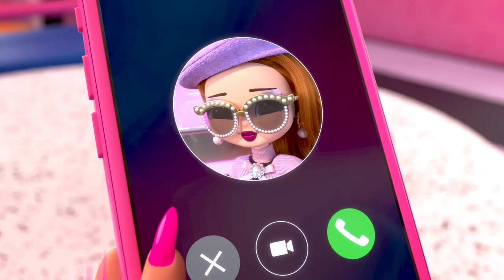Naar de dierenarts en mode voor het hele gezin! 📸❤️‍🩹 | Familie afleveringen 5-6 | L.O.L. Surprise!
Op familie kun je vertrouwen!

Wat hebben we een lol met de familie Bee en de rest van de LOL-club! Van het foutje van Hoops Cutie waardoor alle LOL-huisdieren naar dierenarts gaan, tot een verkleedpartij van de OMG's die model spelen. Met deze families valt er altijd wat te beleven! Bekijk alle avonturen uit aflevering 5 en 6 van de NIEUWE L.O.L. Surprise! Familieserie!